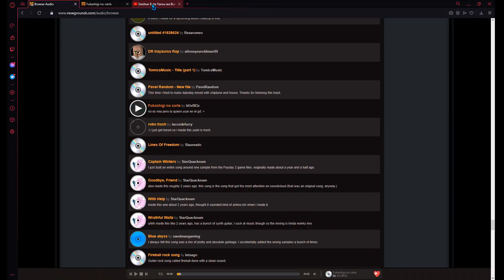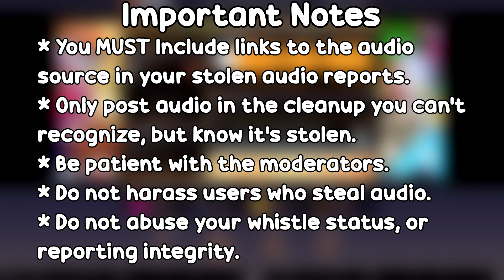Newgrounds Tutorial - Reporting Stolen Audio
Short Newgrounds tutorial on how to find, and report stolen audio from the audio portal. This will give you insight on the reporting system, and get you familiar with whistle points. Hope this helps, and enjoy Newgrounds!